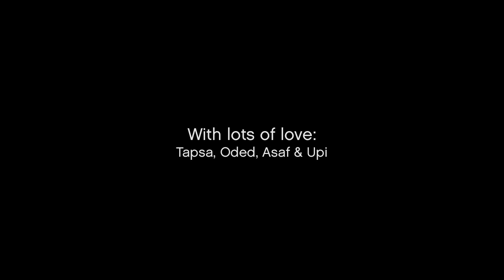Orkidea: 20 Tour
Photo collage from Orkidea's "20" album release and 20 years of DJing tour.
Photos: Arttu Kokkonen, Karo Holmberg, Mikko Nieminen, Riku Heininen, Tero Heino & Timo Torvikoski.
Thanks to Sessions2.com and Kopparberg for their support.

THE STORY
It is well over a year since we first sat down and decided to go for the biggest club tour in the history of Finland. To celebrate a new album and 20 years of DJing, we really had to top ourselves and try to do something that will stick with us forever. Now that it is over, we can gladly say that we achieved our goals. It has been an incredible ride for us, filled with an endless amount of ever lasting memories and a sea of fun.

We had the pleasure to work with extremely passionate artists, promoters, club managers, technicians, photographers, designers and brand managers. Feels as if there aren't enough words to express our gratitude for helping us make '20' what it is.

It might sound like a cliche already, but the biggest thank you goes to you. You, our friends and fellow night life lovers are the reason we do what we do. You are the ones we plan, travel and play for. And if you weren't out there with us, we would simply stay home and dream about going out with and for you.

Here are some numbers from the tour:
31 Events
23 Cities
34899 Travel kilometers
21020 Clubbers
62 DJ's
1 Pianist
12 Newspaper articles
57 Blog articles
1 iTunes Top 40 album chart position
2 Beatport Top 100 tracks
10 Glowsticks in one mouth
1450800 Kick drum beats
1 Lost iPhone

 -Big love x 20, Tapsa, Oded, Asaf & Upi